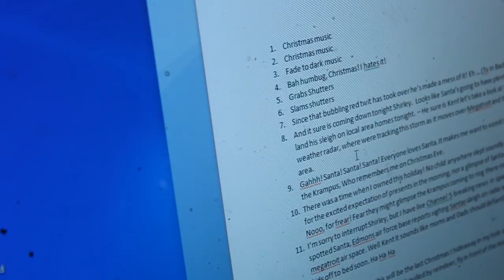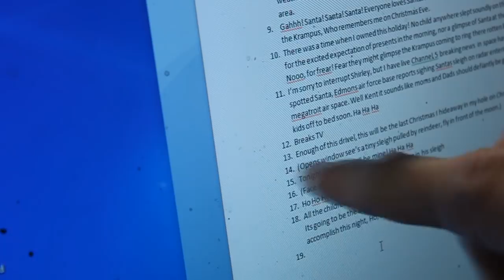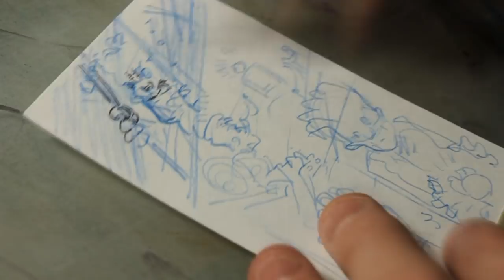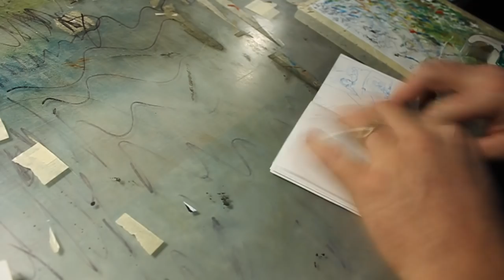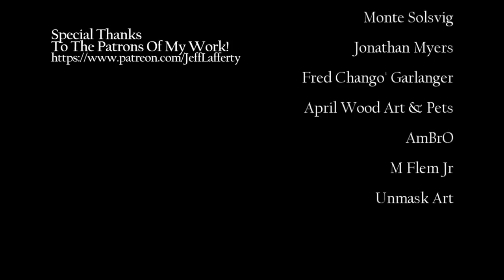Storyboards & Thumbnails For Comics & Animation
Artcast #408

JeffLafferty.net